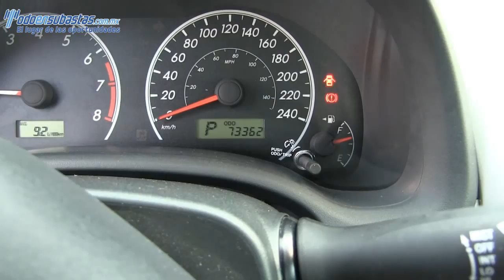Toyota / Corolla / 2012